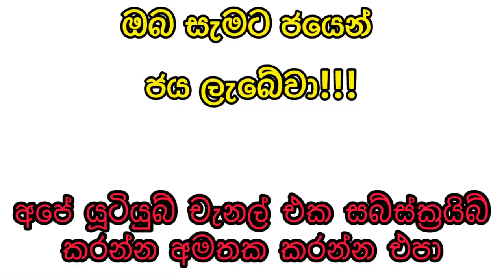Dhana Nidhanaya 1532 today dhananidhanaya #1532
Dana nidanaya 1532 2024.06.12 Today Lottery Results ධන නිධානය 1532 ලොතරැයි ප්‍රතිඵල

9 to 10 p.m. through this YouTube channel. ada kotipathi
lagna wasana
super ball
shanida kapruka
supiri dhana sampatha
sasiri
jayoda
sanwardana wasanawa
govisetha
handahana
jathika sampatha
mahajana sampatha
mega power
dana nidanaya
nlb
dlb
shanida today
kapruka today
supiri dhana sampatha today
govisetha today
handahana today